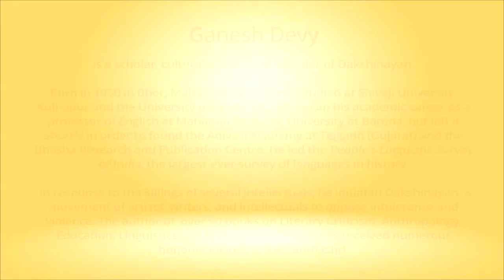Snippets: Ahimsa Conversation # 41 Ganesh Devy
Dakshinayan, a group of writers, is based on the resolve that nonviolence is fearlessness. Ganesh Devy, scholar, linguist and cultural activist, talks about how the murders of leading Indian intellectuals led to the formation of Dakshinayan. He draws on his childhood memories to describe how nonviolence took shape in his consciousness. Diverse influences, from Sri Aurobindo, the Srimad Bhagvad Gita and Mahatma Gandhi enabled him to understand why nonviolence is creative and natural, whereas violence has to be cultivated. Ganesh appeals for us not to be limited by the stark reality because, he says, those who do not sing and do not dream end up in the mental ward of violence.